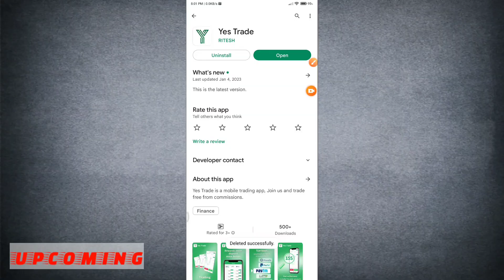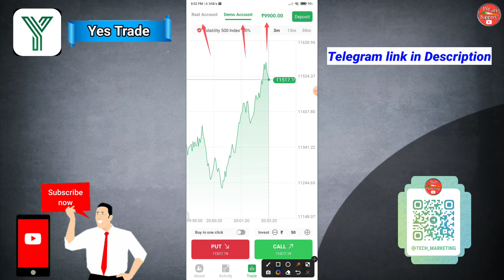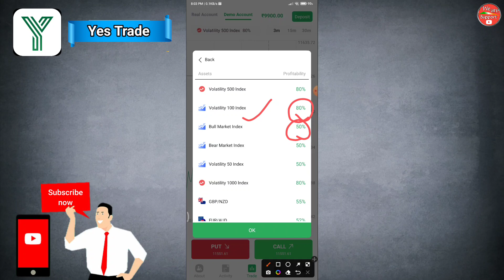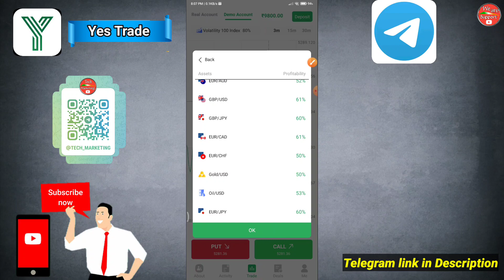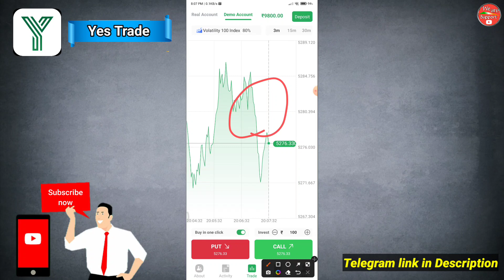Yes trade app se paise kaise kamaye | yes trade app use kaise kare | yes trade app 2023